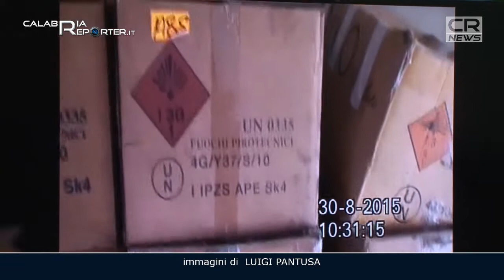Catanzaro – Due arsenali di fuochi d’artificio abusivi sequestrati a Zagarise e Magisano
Oscilla tra le 12 e le 15 tonnellate totali il quantitativo di giochi pirotecnici insicuri e illegali sequestrati nei giorni scorsi nel corso di due operazioni condotte dal Nucleo Artificieri, dalla Squadra Volante e dall’Ufficio Prevenzione Generale e Soccorso Pubblico della Questura di Catanzaro e che sono state illustrate questa mattina nel corso di una conferenza stampa. La prima operazione ha avuto come scenario Zagarise: è qui che esisteva un deposito abusivo di materiale esplosivo per il quale sono state denunciate due persone con l’accusa di concorso, detenzione e fabbricazione abusiva di materiale esplodente, omessa denuncia di materie esplodenti e omessa denuncia di furto di materiali esplosivi. La seconda operazione è stata portata a termine nel comune di Magisano dove, in una fabbrica dismessa di fuochi d’artificio già teatro di due scoppi mortali, il proprietario continuava la sua attività senza licenze; quest’ultimo è stato addirittura colto in flagranza di reato mentre accendeva dei fuochi nei pressi di una strada pubblica.